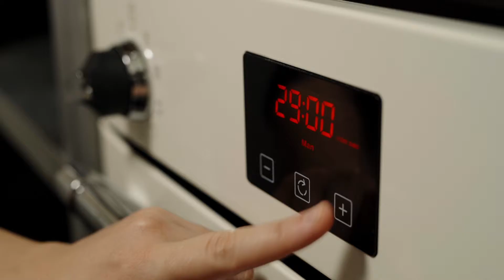Harissa Roasted Cauliflower - Staying In In With MummyToo & Stoves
We can’t get enough of this Harissa-Crusted Roasted Cauliflower recipe by A Mummy Too. Super simple to make, healthy and bursting with flavour. What’s your ultimate ‘Staying In In’ dish to serve up?